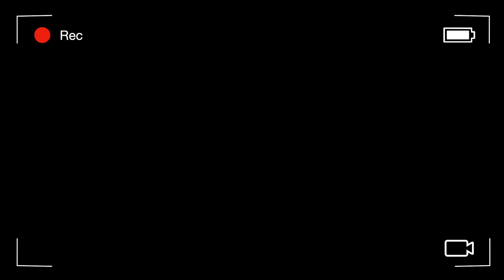Hello 2021 ! SHOULD YOU MAKE (NEW YEAR RESOLUTIONS) GOALS!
Hello 2021 and hello youtube family! I hope you all had a great holiday!
In today's video I wanted to talk about if you should make NEW YEAR RESOLUTIONS/goals ? What are my intentions for 2021 and my words that I chose.

I hope you enjoy the video, if you have a word or two. Let me know what they are in the comments. Also if you don't mind sharing, would love to know some of your goals 😊

Where am I from:  Miami/ Ft.Lauderdale FL
Camera that I use: Canon t5i
Editor that I use: iMovie